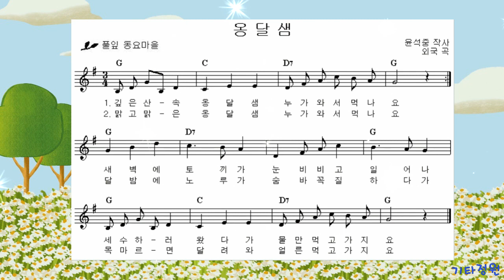옹달샘-통기타 힐링송/악보/동요모음(더보기)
왈츠 아르페지오 G 6-32123 C 5-32123 D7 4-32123

옹달샘, [원제] 독일민요‘Drunten im Unterland’(저 아래 동네)

F.질허 작곡, 윤석중 작시

깊은 산속 옹달샘 누가와서 먹나요.
맑고 맑은 옹달샘 누가 와서 먹나요
새벽에 토끼가 눈 비비고 일어나
세수하러 왔다가 물만 먹고 가지요.

달밤에 노루가 숨바꼭질하다가
목마르면 달려와 얼른 먹고 가지요.
구독👍좋아요💙